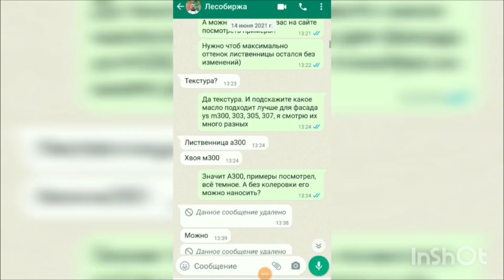Как финский сайдинг выглядит на фасаде. Отзыв архитектора